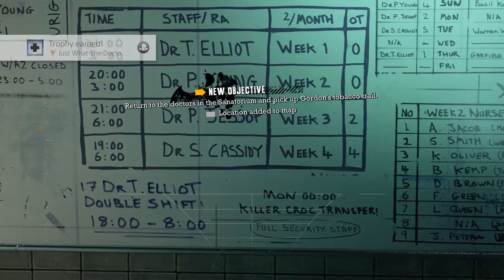Batman: RTA - Arkham Asylum PS4 Game - Medical Facility - Part A - Saving The Doctors